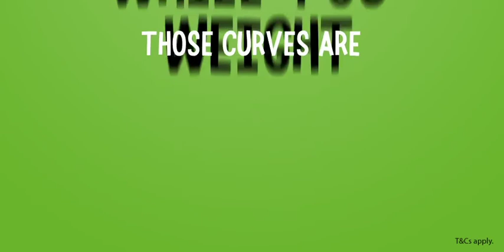How to Do the Shrimp Stretch | Home Exercise | Fishaways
Fishaways is always looking for ways to help you live your best life. Which is why we put together a few exercise tutorials to help keep fit from home.

First thing’s first – stretching. Stretching is a vital part of everyone’s home workout routine. After all, flexibility is one of the five most important components of fitness. Stretching helps to prevent injuries, promotes circulation, and prepares your body for a home or gym-based workout.

And if you aren’t keen on stretching for the sake of exercise, maybe this is the perfect opportunity to start doing some yoga. Have you ever seen a kid who stretches like a contortionist? Their ability to twist their bodies into unnatural is nothing short of a spectacle. Unfortunately, that Olympic-level ability to twist and turn diminishes as a result of age, prolonged sitting, poor posture, and stress. The good news is that you can regain your flexibility with a the right amount of stretching. Why not start with the shrimp stretch?

Living your best life starts with making the better choice. If you want to feast on fresh seafood that’s better for you have a look at our menu